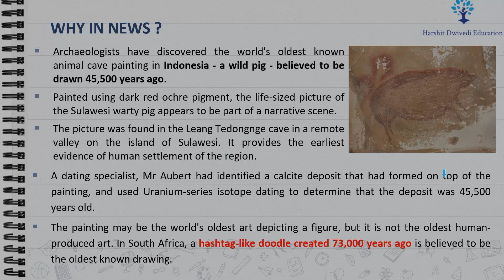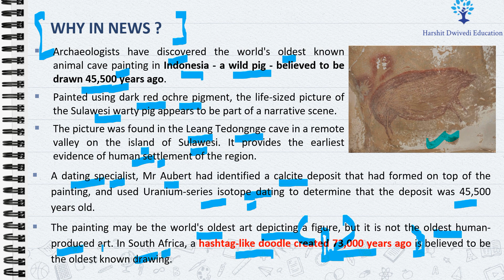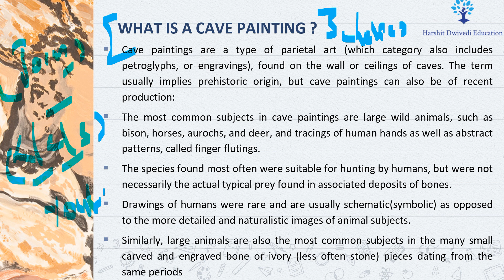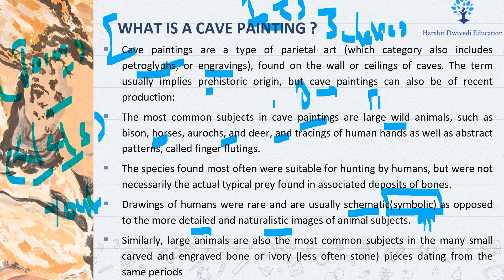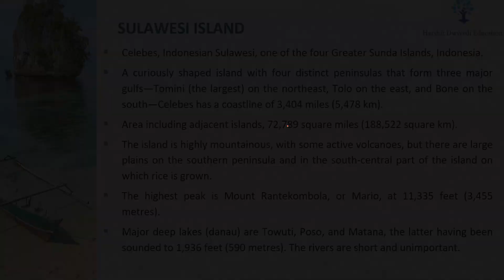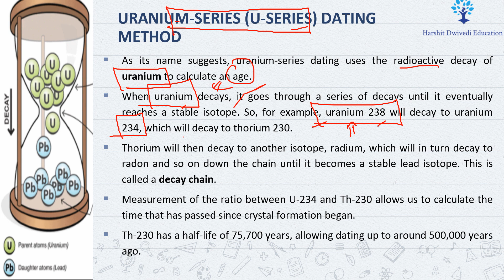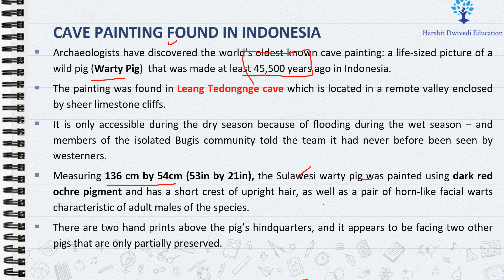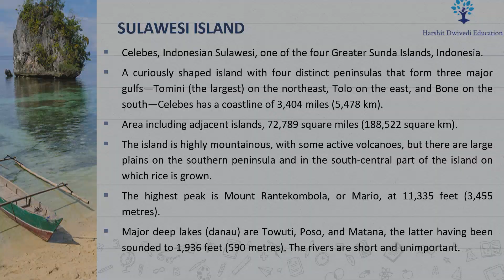Oldest Cave Painting in Sulawesi Island Indonesia, What is Uranium Dating, What are cave paintings ?